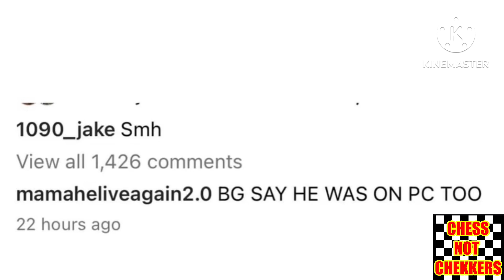Boosie drags BG into his beef with Kodak Black, claiming he was in PC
If BG said that and wanted it to be heard he would have put it out in the atmosphere. Sometimes you gotta keep your thoughts to yourself because mfs will go back and tell all your business